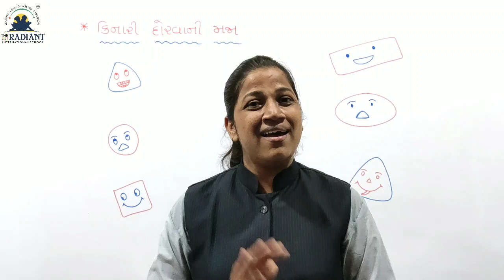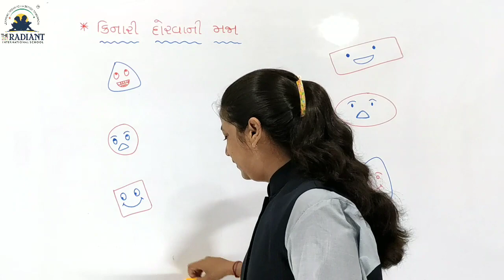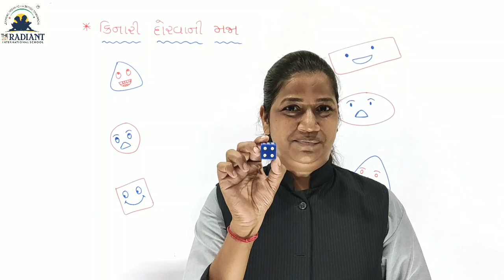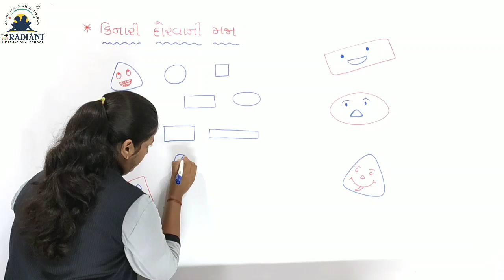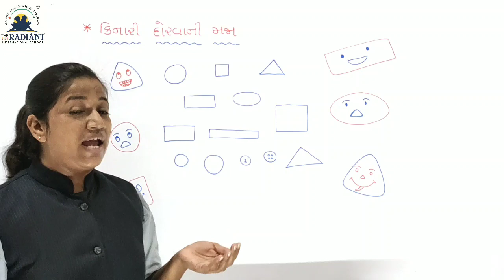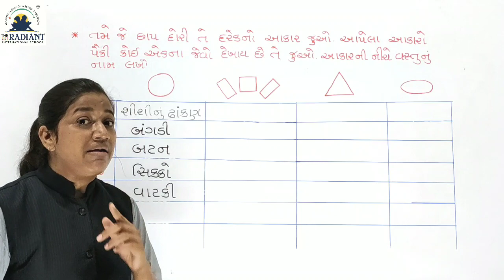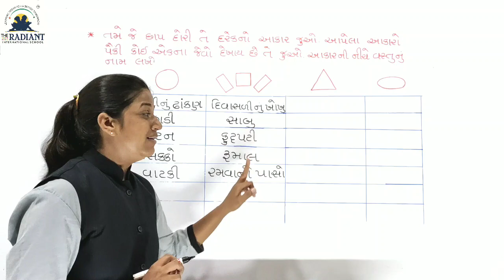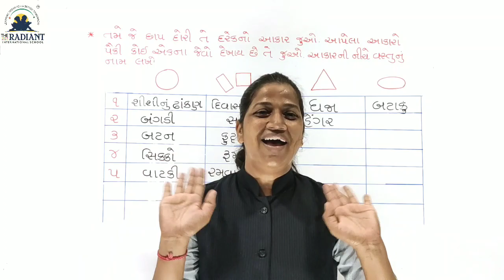GUJ MED STD 2 MATHS CH 6 PART 3